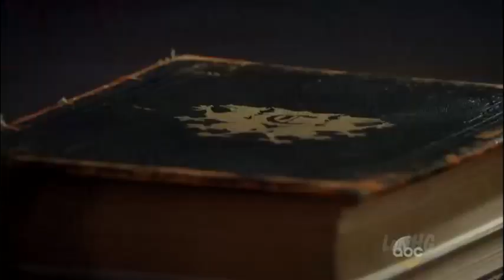7-11-16 (2) nuJaSam - I Like the Way You Think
General Hospital's nuJason and Sam Morgan. nuJaSam meet Theo/Valentin Cassadine.

Credit: ItsLoriGH